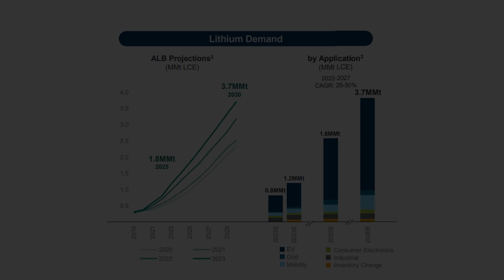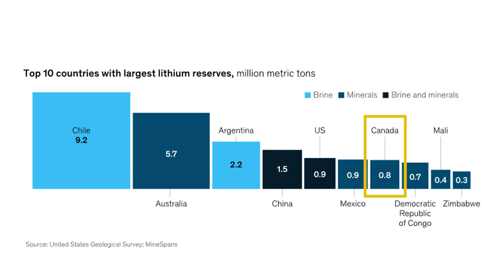The Surging Demand for Lithium. Two Stocks to Have on Your Radar - Grid Metals & Stria Lithium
In this edition of the Capital 10X Battery Metals series we examine the surging global demand for lithium, and two Canadian companies that are well positioned to capitalize: Grid Metals (TSXV:GRDM) & Stria Lithium (TSXV:SRA).